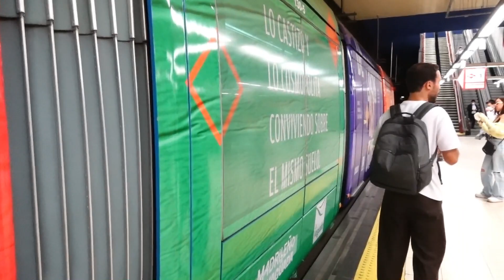Metro Ligero Madrid 130 | Alstom Citadis 302 | Fuente de la Mora ML1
La línea de metro ligero ML1 del Metro de Madrid, inaugurada y puesta en servicio en 2007 está concedida a la empresa Metros Ligeros de Madrid SA, en la que opera los tranvías Citadis 302 fabricados por la francesa Alstom.

Estuve en Fuente de la Mora para intentar captar uno de estos tranvías. Vemos en este el vídeo a la unidad 130 de Metro Ligeros de Madrid, realizando una expedición de la ML1 con destino a Pinar de Chamartín.